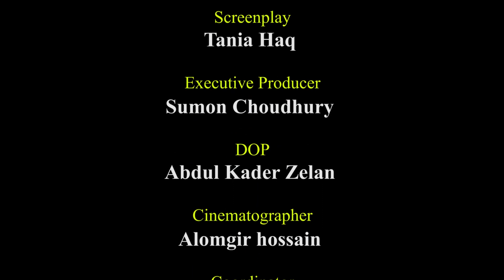মেয়েরা প্যান্টের নিচে কি পরে? Googly। ধাঁধা । Notun Shomoy